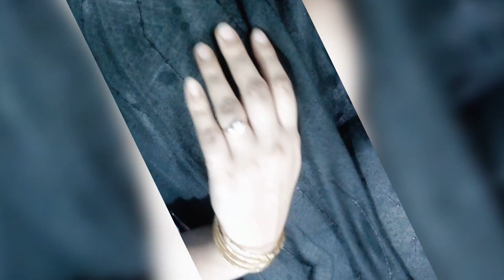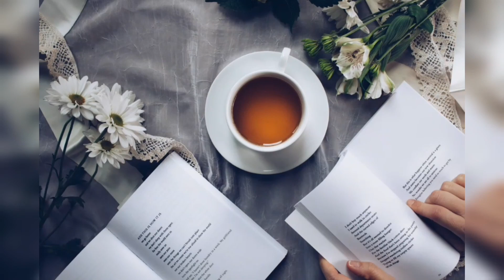সেরা গৃহিণীর তকমা পেতে জেনে নিন সহজ টিপস । How to be the Perfect Radhuni।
সহজ কিছু টিপস জানা থাকলে আপনিই হবের রান্নাঘরের সেরা।

সহজে রান্না করার উপায়। How to be the easy cooking।

 হয়ে উঠুন দক্ষ রাধুনি।